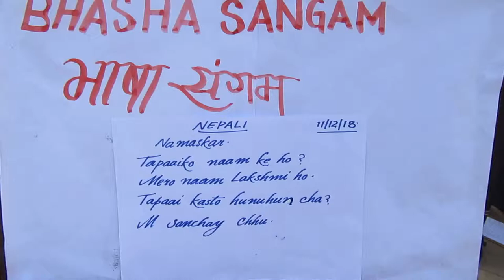The Aditya Birla Public School, Reddipalayam, Tamil Nadu, Nepali